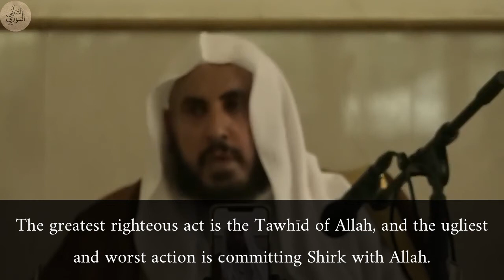The Best and Worst of Deeds | Shaykh Muhammad bin Ramzan al-Hajri حفظه الله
أعطم الأعمال وأسوأ الأعمال
الشيخ الدكتور محمد بن رمزان الهاجري حفظه الله